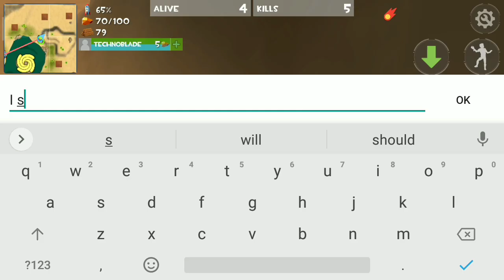Rocket Royale - THICKEST skin Memeplay